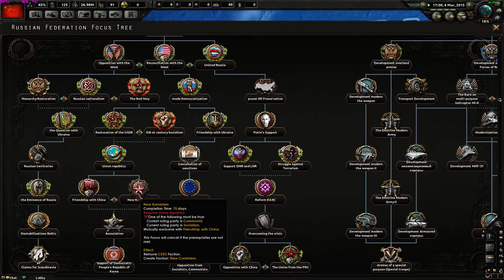"COMMUNIST EMPIRE!" | Economic Crisis 2015 Mod Multiplayer Hearts of Iron IV #01 | RU/CN [1080p60]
We are in the year 2015. Russia decided to rally up with China against the democratic threat. Will we be able to spread communism throughout the world? WILL we be able to crush the bourgeoisie? Me, played as China and my Friend Cambero as Russia... We will establish a Communist Empire!

Mod Description:

Modification of the "Economic Crisis" will allow you to take the reins by any State in our time, since 2015, and lead it into the future - in the distant 2040th . You can work for peace and tranquility for his people, you can put the whole world on its knees in front of his people, and can lead the country to a complete defeat and ruin. In your hands the ability to create an ideal state. Will you be able to change the course of history and prevent the World War III? Or, you will become the chief culprit of this bloody conflict?

Take command on the battlefields of World War III. At your disposal a loyal and unshakeable soldiers nuclear capability and the best advanced weapons - all in order to build a new world according to your vision.

Our project is international, in the team, there are people who live in Russia, Kazakhstan, Belarus and Ukraine, and the project leader from Uzbekistan. And we do not want to get into politics and controversies that separating our peoples, countries and nations, we want to make good product that will delight players of all nationalities, peoples and countries.

Our goal - not only to give an objective assessment of everything that is happening now in the world, but also to give you, the players, the ability to take on the whole burden of responsibility of each of the world's leaders of countries, given their situation on the world stage. And try to turn the tide.